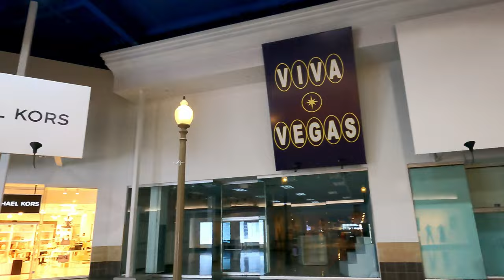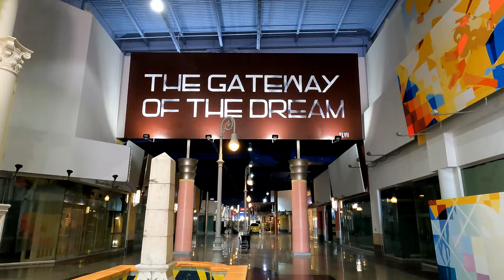Primm Mall / Prizm Outlets (formerly the Fashion Outlets of Las Vegas) - Walking Tour April 2023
If you want a cool shirt and support us, shop our signature VegasDreaming Shirts